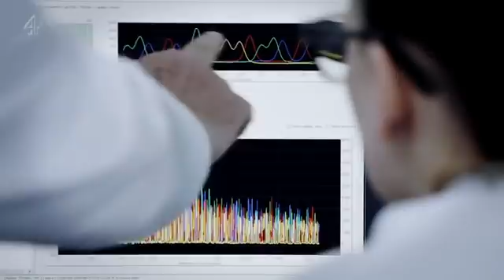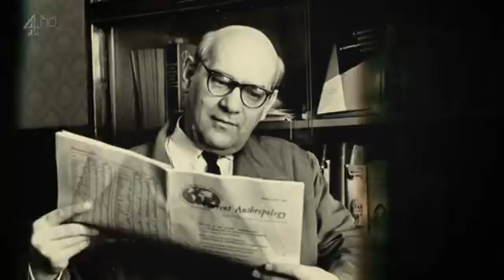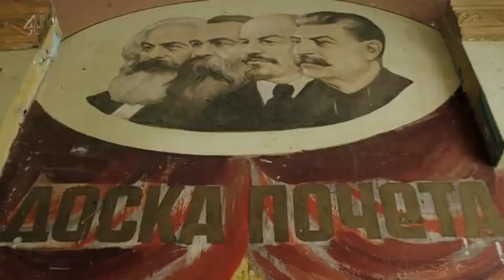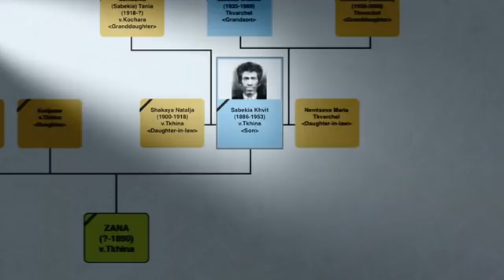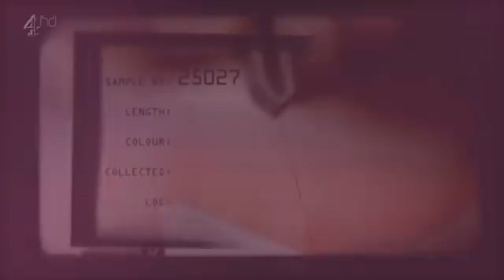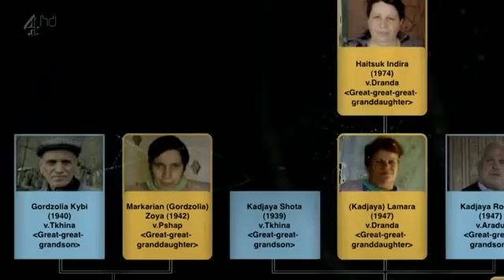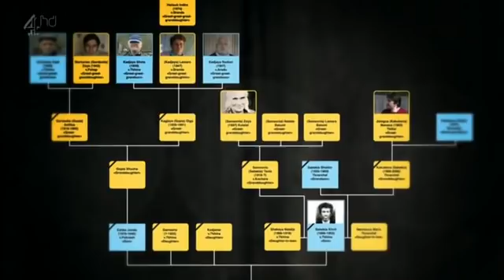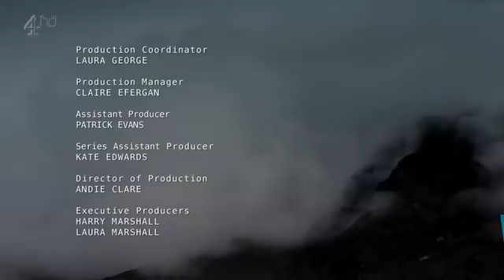Bigfoot Files S01 E03 The 'Almasty' 720p HDTV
Full Episode:

The 'Almasty' is Russia's very own Bigfoot. It has been written about for over 300 years, and Russia's Almasty hunters claim there have been more than 10,000 encounters over the years.